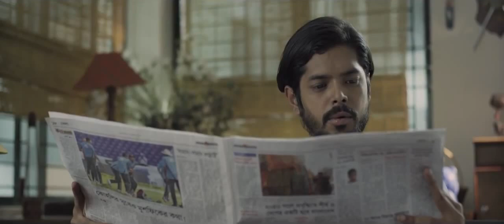RFL - valo vashay ভালোবাসা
ভালো ভাষায়, ভালোবাসা। ভাষার ব্যবহার রুক্ষতায় নয়, হোক মানবিকতায়...একটু মানবিক আচরণ ও ভাষার ব্যবহারই হতে পারে আমাদের পাশের মানুষের প্রতি ভালোবাসার প্রকাশ। রক্তের বিনিময়ে অর্জিত আমাদের এই বাংলা ভাষার মানবিক ব্যবহার হোক এবারের অমর একুশের প্রত্যয়।